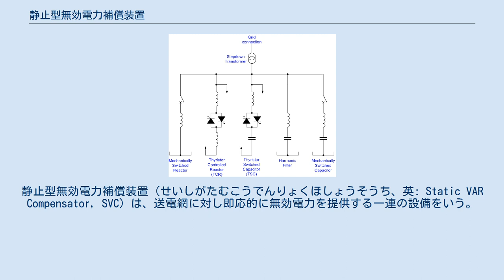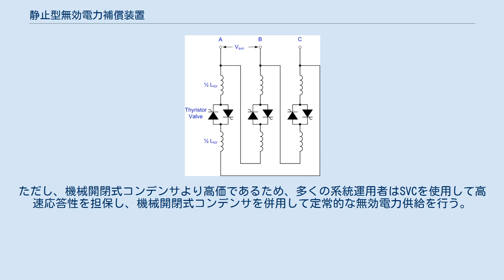静止型無効電力補償装置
静止型無効電力補償装置（せいしがたむこうでんりょくほしょうそうち、英: Static VAR Compensator, SVC）は、送電網に対し即応的に無効電力を提供する一連の設備をいう。
SVCは、フレキシブルAC伝送システムデバイスファミリの一部であり、電圧、力率、高調波を調整し、電力系統を安定化する。
 SVCが発明される以前は同期調相機やスイッチトキャパシタバンクなどの大型の回転装置により力率補償が行われていたが、SVCは内部スイッチを除いて可動部品を用いないため静止型と呼ばれる。
 SVCは、電力系統の力率を1に近づけるよう設計された、自動インピーダンス整合装置である。
 SVCは主に2つの状況で使用される。
 送電用途においては、SVCは系統電圧の調整のために用いられる。
電力系統のリアクタンスが容量性（進相）の場合、SVCはサイリスタ制御リアクトルを使用して系統の進み無効電力を消費し、系統電圧を降下させる。
電力系統のリアクタンスが誘導性（遅相）の場合、キャパシタバンクが自動的にスイッチインされ、遅れ無効電力を消費し、系統電圧を上昇させる。
段階的に制御されるコンデンサバンクと共に連続可変のサイリスタ制御リアクトルを接続することにより、進相・遅相ともに連続的に制御することができる。
 産業用途では、典型的にはアーク炉などの変動の速い重負荷の近くに配置することにより、電圧フリッカを平滑化できる。
 通常SVCは、一つ以上の固定またはスイッチング可能なシャントコンデンサバンクもしくはシャントリアクトルバンクにより構成され、そのうちの少なくとも1つのバンクはサイリスタによってスイッチングされる。
 SVCに典型的に使用される素子として、以下のようなものが挙げられる。
 典型的なSVC構成の単線系統図。
機械スイッチ式リアクトル、サイリスタ制御リアクトル、サイリスタ開閉コンデンサ、高調波フィルタ、および機械スイッチ式コンデンサを採用した構成となっている。
 サイリスタによりスイッチングの位相角変調を行うことでリアクトルは可変的にスイッチングされ、電力系統に対し連続可変量の無効電力を供給（および消費）することができる。
この構成ではコンデンサによりおおまかな電圧制御を行い、サイリスタ制御リアクトルによりなめらかな制御を行うことにより、その合成インピーダンスを連続制御する。
加えてコンデンサのスイッチングもサイリスタ制御することにより、よりなめらかな制御と柔軟性を達成することもできる。
 デルタ接続されたサイリスタ制御リアクトル（TCR） デルタ接続されたサイリスタ開閉コンデンサ（TSC） サイリスタは電子的に制御される。
すべての半導体と同様サイリスタは熱を発生するため、一般的には脱イオン水により冷却される。
この方式で無効負荷を回路にチョッピングすると、望ましくない奇数次の高調波が発生するため、通常は高調波フィルタバンクにより波形を平滑化する。
フィルタ自体も容量性であるため、電力系統に数Mvarを提供する。
 正確な電圧調整が必要な場合は、クローズドループ制御器によって電圧調整を行う、より複雑な構成が用いられる。
遠方監視制御および制御目標電圧値の手動調整も一般的におこなわれる。
 一般に、静止型無効電力補償装置に直接系統電圧を印加することはなく、数段の変圧器バンクを用いて送電電圧からはるかに低い電圧（例：230kV→9.0 kV）に下げたうえで接続する。
これにより、SVCに必要な部品のサイズと数を抑えることができるが、電圧を下げた分大きくなる電流を処理するために導体を非常に大きくする必要が生じる。
アーク炉などの産業用設備には既存の構内母線（例：33〜34.5 kV）が存在する場合もあり、変圧器増設コストを節約するためにSVCを直接母線に接続する場合もある。
 また、変圧に用いられるY接続単巻変圧器のデルタ巻線にSVCを接続することも一般的に行われる。
 SVCの動作特性の源である、多数のサイリスタを直列および逆並列に接続したものは「サイリスタバルブ」と呼ばれ、通常直径数インチの円盤状をしており、「バルブハウス」室内に設置される。
 系統電圧の変化に対しほぼ瞬時に応答ができる点である。
このため、必要なときに即時提供できる無効電力を最大化するために、ゼロ点近くで運転されることが多い。
 同期コンデンサなどの可動部を持つ補償装置に比べ、SVCは一般に安価かつ大容量で高速かつ信頼性も高い。
ただし、機械開閉式コンデンサよ...